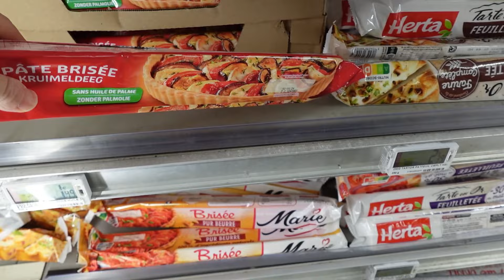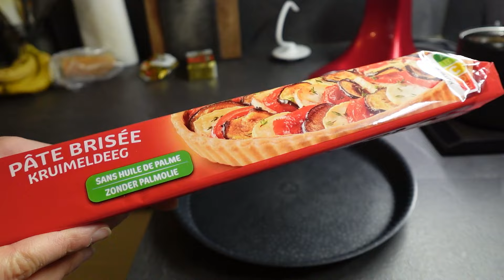【フランス在住OL、超地味な休日家事ルーティーン】30代カップル子なし、共働き。今年初のガレットデロワ作り。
みなさんこんにちは、フランス在住のおやゆびプチ子です。

主にフランス生活の何気ない日常vlogをアップしています。
フランス人パートナー＆パグ一匹と暮らしています。

Musique corps vidéo
🎵 Music "seconds" by ‘moonboy’